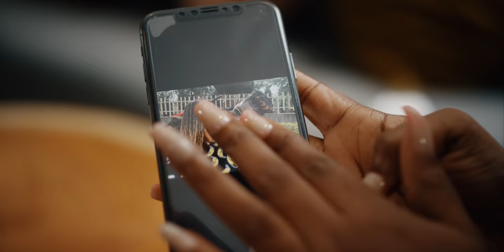Kofi Byble - Baby Mama (Official Video)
Music video for Baby Mama performed by Kofi Byble.

Directed by: REX
Video Produced by: Gheneral Empire
Song produced by: Beat Boss

LYRICS

Wi Wi Wi Fii
Badadada
Kofi Byble

Eeee eeei
Lego
Oooei

The love I got for you nobi Joking
Ebi true love I got baby nobi bluffing
Gheneral Empire thing

She a mi Empress and mi lover
She be enough for me so mi nah see no other
Ogyaa me dea mani bɛsɔ gya
Obaa na you gat the keys to ma Bima
Ma baby make you no dey fear cus you adi winnaaner
Eeee!
Forget about the other girls
A you ami baby maama
Baby the things you dey do wey dey make adey tell you say
Nti dum kania na ha nyɛ sum na anwumre yi ago show you say

Eeee mama!
Ooooo mama!
Eeee mama!
Ooooo mama!
Baby ooh!

Eeee mama!
Ooooo mama!
Eeee mama!
Ooooo mama!
Baby ooh!

Baby oh
Ahuta
Dance to the beat make we go
Ahuta
If you get the love make it show
Ahuta
Do Re Mi Fa So La Ti Do
Ahuta
Heey
Baby oh
Ahuta
Ahuta
Ahuta
Ndada dindadido
Ahuta
Eee eee

Eeee mama!
Ooooo mama!
Eeee mama!
Ooooo mama!
Baby ooh!

Eeee mama!
Ooooo mama!
Eeee mama!
Ooooo mama!
Baby ooh!

Wine! Wine fi me Wine fi me
Ma pretty little naughty girl make you wine fi me
Yeah
Cum gi me, gi me
Mi know u ready know the tin me want make you cum give me
Yeah
Me a your Mr you my Mrs
Baby cum make we chop kisses
Mmmmmmuah
Too sweet and me can resist
No baby bad pass you yah yah eeeeeee yeah
Ɔbaapa onim adeɛ yɛ
Ahuta
Hwɛ neho fɛɛfɛɛfɛ
Ahuta
Nedɔ no yɛ dɛɛdɛɛdɛ
Neto ne nanim nso yɛ fɛɛfɛɛfɛ
Ahuta
Ɔbaapa onim adea yɛ
Ahutaa
Hwɛ neho fɛɛfɛɛfɛ
Ahuta
Nedɔ noyɛ dɛɛdɛɛdɛ Ahuta
Nanim ne nakyi nso yɛ jɛɛ jɛɛ jɛ
Nobody be like you
Nobody be like you ma babee
Nobaby be like you

Baby Ooh
Eeee mama!
Ooooo mama!
Eeee mama!
Ooooo mama!
Baby ooh!

Eeee mama!
Ooooo mama!
Eeee mama!
Ooooo mama!
Baby ooh

Baby oh
Ahuta
Ahuta
Ahuta
Ahuta
Heey
Baby oh
Ahuta
Ahuta
Ahuta
Ndada dindadido
Ahuta
Eee eee

Baby oh
Ahuta
Ahuta
Ahuta
Ahuta
Heey
Baby oh
Ahuta
Ahuta
Ahuta
Ndada dindadido
Ahuta
Eee eee
Beatboss Tims!
Wasɛi hɔ Na wontumi na waba